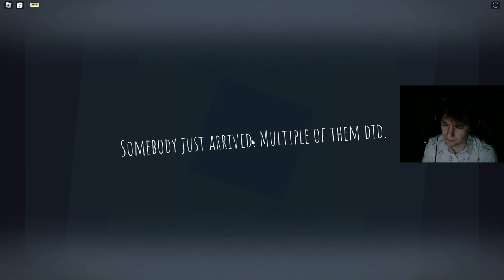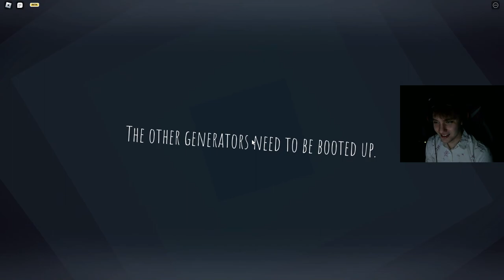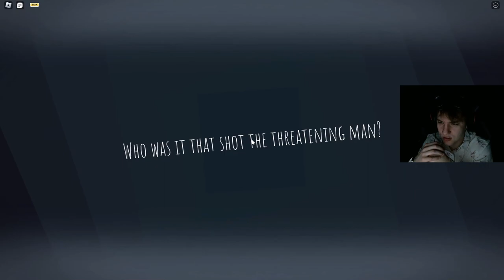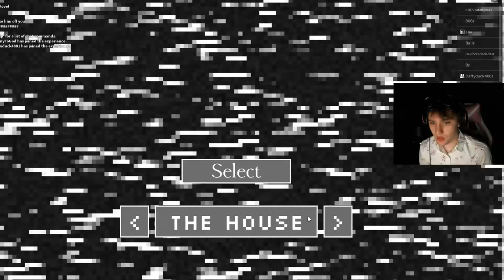ROBLOX THE INTRUDER: HOSPITAL UPDATE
Hello, how's it going folks Bloodigit back at it with The Intruder with a brand new update that just came out. I was told immediately when it came out and thought I'd show it to you guys as well. So I can't wait to jump into the hospital update and for your info... I think this is the best one so far. SO if you enjoy this please leave a sub and I can't wait to see ya'll in the next video.